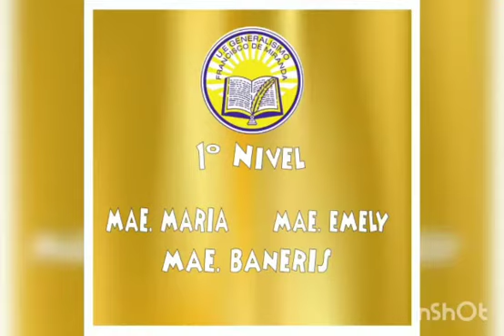Preescolar. Primer Nivel